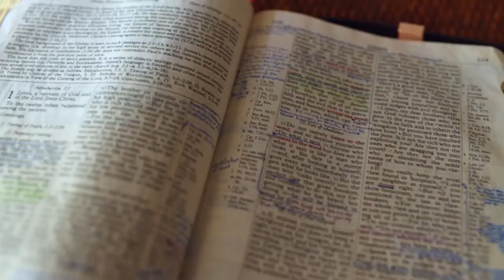Gott auf (m)einer Seite: 2. Mose 1:20-2:20